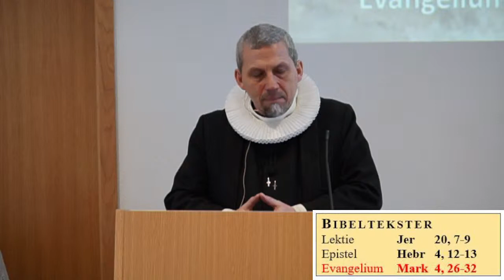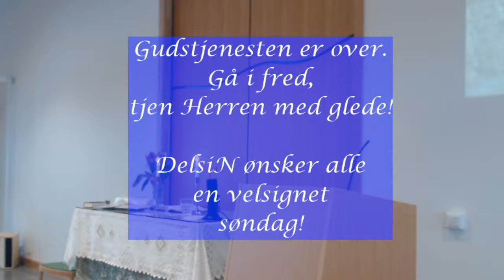Preken 13.02.22 Mark 4, 26-32, Såmannssøndag (DelsiN)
Høymesse 06.02.22, Vingårdssøndag. Fra Sallirsalen, Tromsø.
Prekentekst: Markus 4, 26-32
Prest Erik A. H. Okkels preker og forretter.